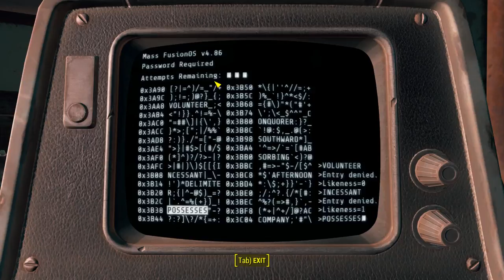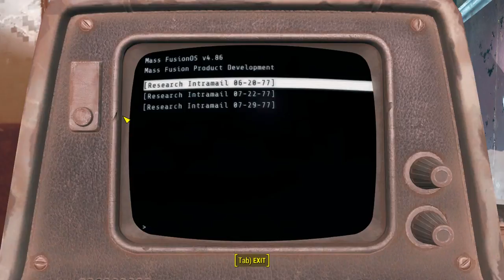Fallout 4 - BoS 14 Spoils of War 02 Mass Fusion #1 going down